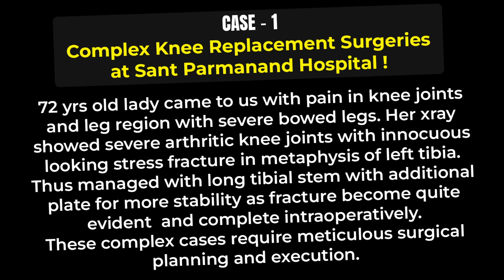Complex knee replacement surgeries at Sant Parmanand Hospital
Case 1
72 An old lady came to us with pain in knee joints and leg region with severe bowed legs. Her x-ray showed severe arthritic knee joints with an innocuous-looking stress fracture in the metaphysis of the left tibia. Thus, it is managed with a long tibial stem with an additional plate for more stability as fractures become quite evident and complete intraoperatively. These complex cases require meticulous surgical planning and execution.

Case 2
70 yrs 70-year-old lady came to us with a periprosthetic fracture in the femur. She was operated 3 months back with both knee replacements. She was doing well after index surgery. She had a history of falls at home (trivial trauma). Thus fracture fixation with 2 plates as the femur component was found well fixed and the spacer changed to thicker constrained poly due to slight medial opening. Managed with previous anterior knee incision.

Dr. Nikhil Verma is currently a Consultant orthopedic surgeon in the joint replacement unit at Sant Parmanand Hospital, New Delhi. He Specializes in Joint Replacement, Arthroscopic, and Pelvi-acetabular complex trauma surgeries.